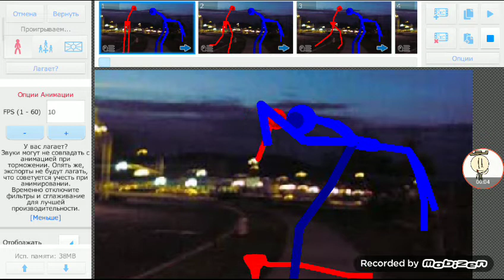Mega Character Battle Arena Season 3 Ep 40 Trusw rtwje vs Red Sky Titan